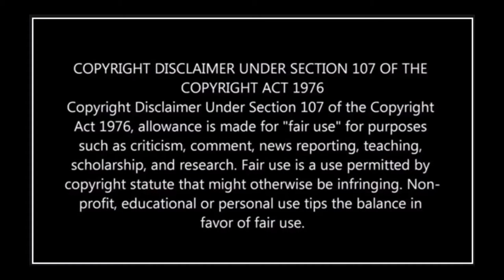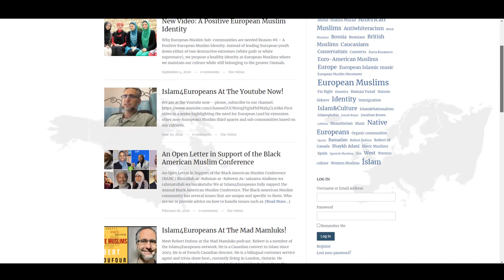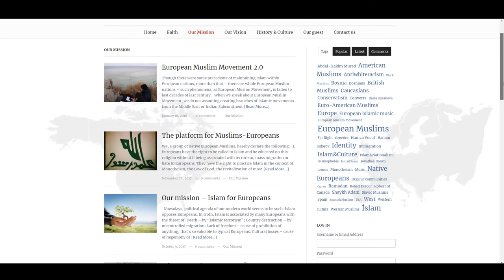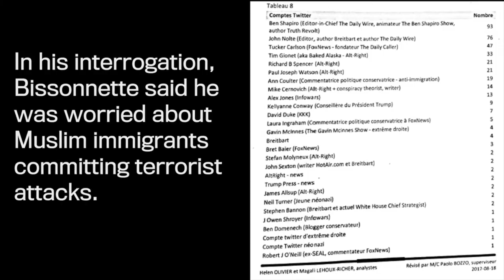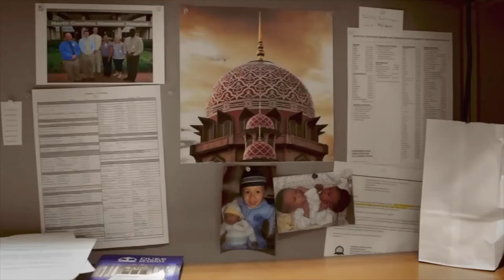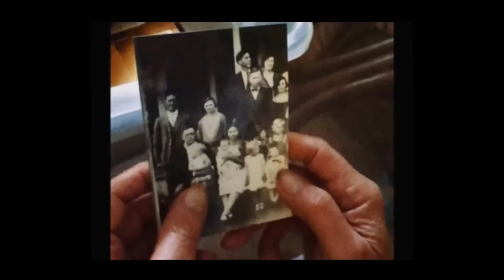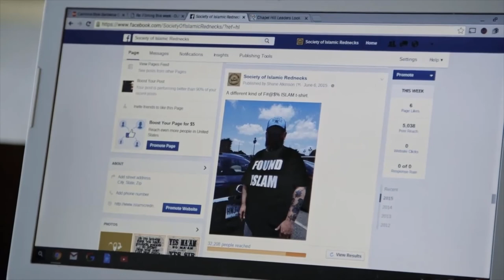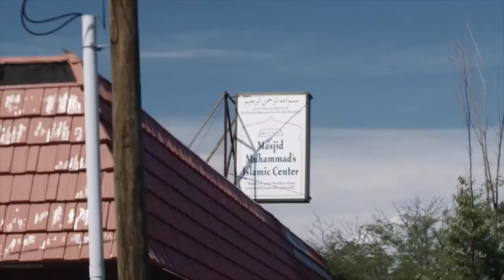Convert Profiles: Robert Lee Dufour - Canada (Part 2/5)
In this episode, we cover the circumstances of how Brother Rob came up with the idea of Islam4Europeans.  He also covers the challenge of overcoming the racist tendencies amongst White people, and how to introduce them to Islam without stripping them of their identities.